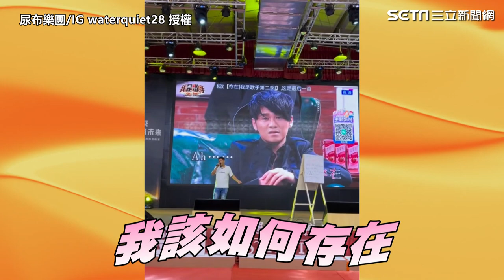原民男用女KEY高音飆唱 與戴愛玲尬《對的人》引網驚嘆│94愛K歌│